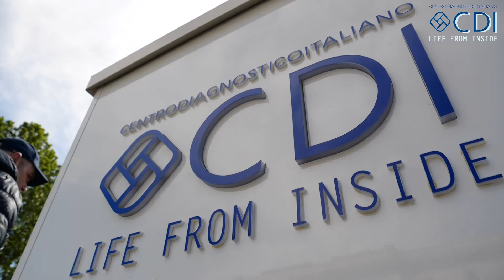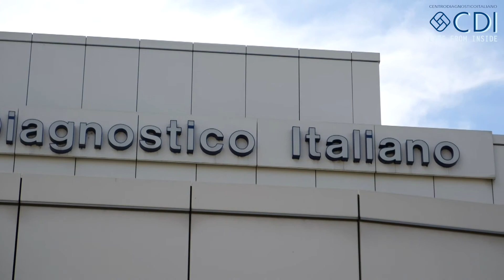Giornata mondiale della celiachia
Giornata Mondiale della Celiachia: quali sono le cause di questa patologia e come fare prevenzione? Intervista al dott. Fulvio Ferrara, direttore del Servizio Integrato di Medicina di Laboratorio e Anatomia Patologica del Centro Diagnostico Italiano